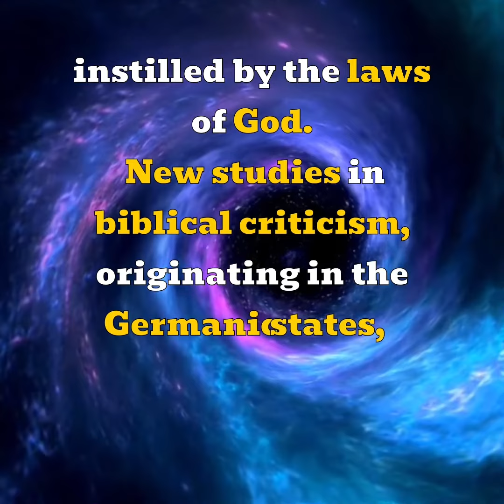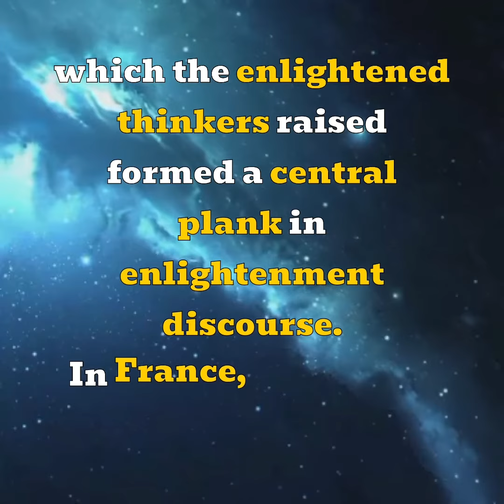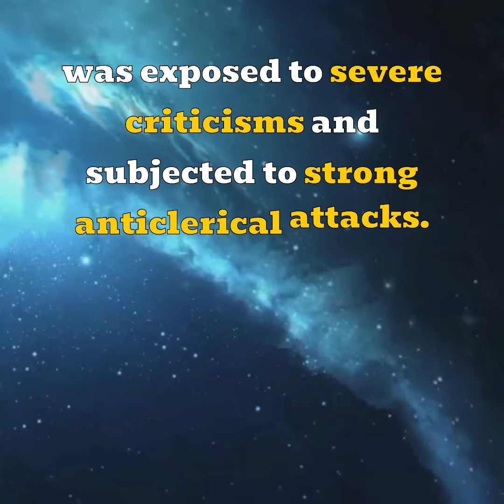Religion in the Enlightenment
Thanks to the scientific efforts of men such as Copernicus, Galileo and Newton, new ideas about the order and operation of the universe began to take root during the 17th century. These developments were deeply troubling to conservatives in the Church, who had to confront uncomfortable questions about the role of God in this new universe. John Locke destabilised the role of religion still further when he postulated that moral behaviour might be more firmly rooted in natural processes than instilled by the laws of God.

 New studies in biblical criticism, originating in the Germanic states, analysed the Bible as a historical source, created by humans, and therefore subject to factual errors. Despite these challenges to the Church, the Enlightenment should not be characterised as an unrelenting assault upon it or, for that matter, as a continuous battle between reason and superstition. It is true that the French Enlightenment had a strong anti clerical element.

The Enlightenment relationship with the church.

Thanks to the significant strides that science had made in unravelling the mysteries of the cosmos, and providing a base for the explanation of celestial mechanics, the importance of God and religion in society began to be called into question. The same critical inquiry and recourse to reason was utilised in order to investigate religious doctrine and theological considerations. In addition to reason, the early proponents of biblical criticism employed comparative analysis and historical enquiry to access the veracity of the Bible and began to treat it as a historical source. Such ideas shook the churches to the core, for they questioned the religious claims for the foundation of morality and the very validity of the Bible as the revealed word of God. The questions which the enlightened thinkers raised formed a central plank in enlightenment discourse.

 In France, the church was exposed to severe criticisms and subjected to strong anticlerical attacks. The philosophes, in particular, wished to secularise the church but, although they were a vocal group, they were, nevertheless, only representative of a small section of society. It is important to remember that, despite the extensive criticism and investigation to which religion was subjected, an examination of the relations between the church and the Enlightenment demonstrates that the period was not, in fact, dominated by atheism and scepticism.